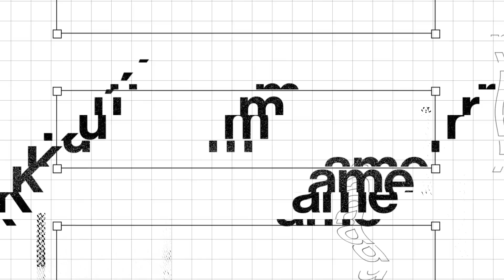Skip Ayaka Đợi Xiao Hay Quay Ayaka Đợi Kazuha F2p Ít Nguyên Thạch Phải Làm Sao